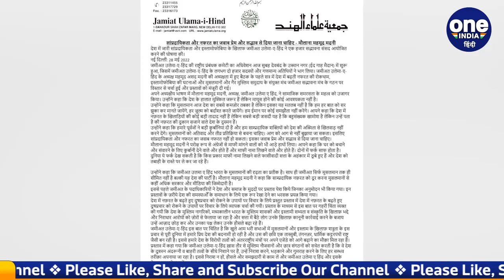Jamiat Ulama-e-Hind सम्मेलन में 'Uniform Civil Code' पर प्रस्ताव पास | वनइंडिया हिंदी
On the second day of the Jamiat Ulama-e-Hind conference, resolutions on the Gyanvapi, Mathura dispute to the Common Civil Code have been passed. The second day of the Jamiat Ulema-e-Hind conference held in Deoband, Saharanpur was on Sunday. About 15 hundred Ulama from 25 states have gathered in the conference. On the first day where the situation of the country and the condition of Muslims in the country were discussed. On Sunday, the resolution on 'Uniform Civil Code' was passed.

ज़मीयत उलमा-ए-हिंद (Jamiat Ulama-e-Hind) के सम्मेलन के दूसरे दिन ज्ञानवापी-मथुरा विवाद से लेकर कॉमन सिविल कोड पर प्रस्ताव पास किए गए हैं..सहारनपुर के देवबंद में आयोजित जमीयत उलेमा-ए-हिंद सम्मेलन का रविवार को  दूसरा दिन रहा। सम्मेलन में 25 राज्यों के करीब 15 सौ उलमा जुटे हैं। पहले दिन जहां देश के हालात और देश में मुस्लिमों की स्थिति पर चर्चा हुई थी। वहीं रविवार को Uniform Civil Code' पर प्रस्ताव पास हुआ

Jamiat Ulama-e-Hind,Maulana Arshad Madani,maulana mahmood madani,gyanvapi masjid row,Jamiat Ulama-e-Hind,uniform civil code,Gyanvapi Masjid,ज़मीयत उलमा-ए-हिंद, common civil code, Maulana Mahmood Madani, oneindia hindi,वनइंडिया हिंदी, oneindia hindi news,वनइंडिया हिंदी न्यूज़